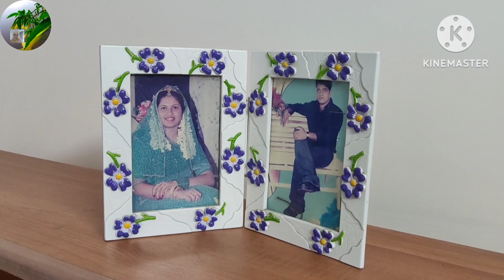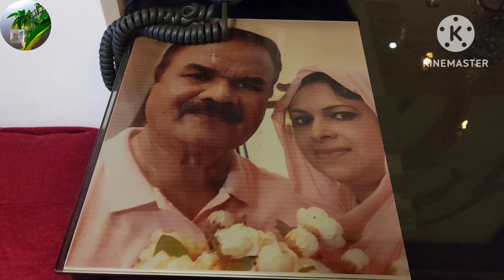Uncle's Home Tour 🏤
Home Tour#My Uncle's Home Tour Home tour vedio #